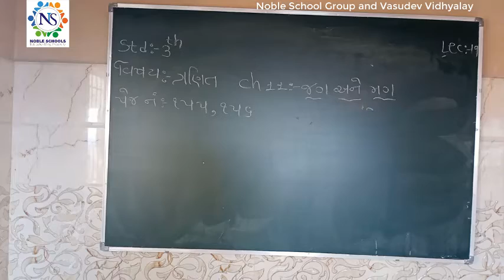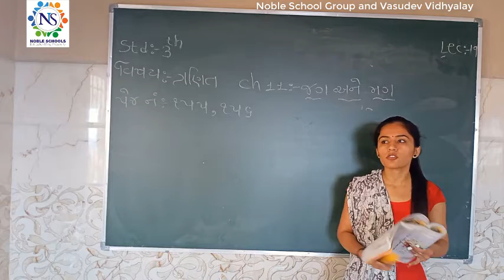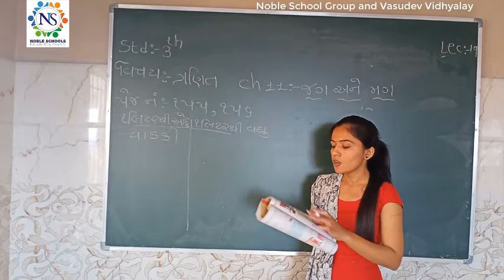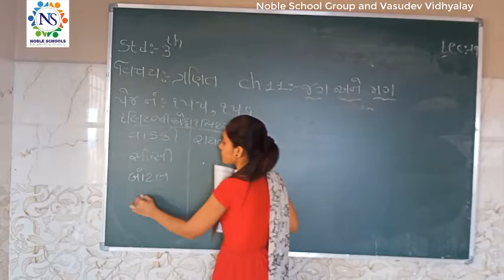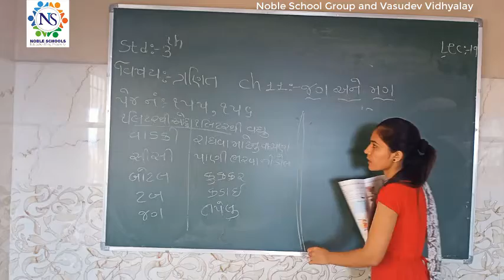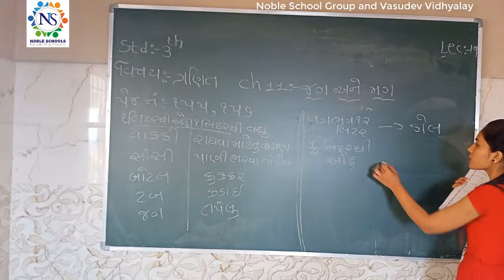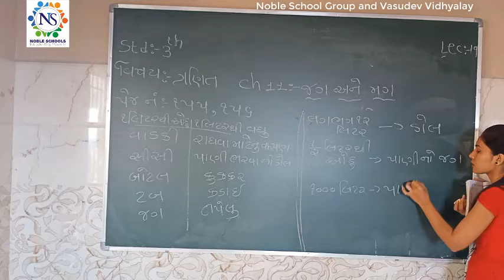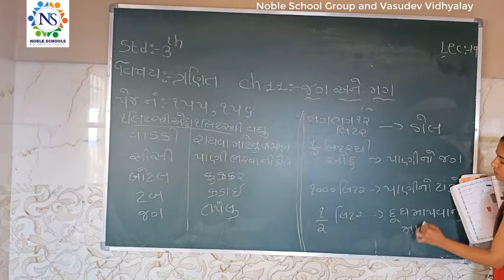Standard - 3 Maths Sem - 2 Lec - 19 By Nayan madam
Std - 3 Maths Sem - 2 Video Lec